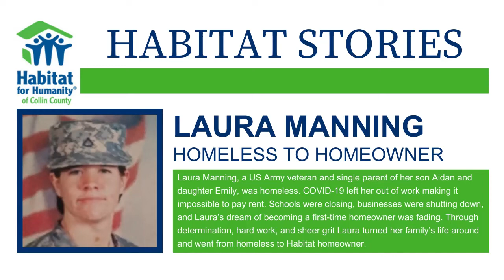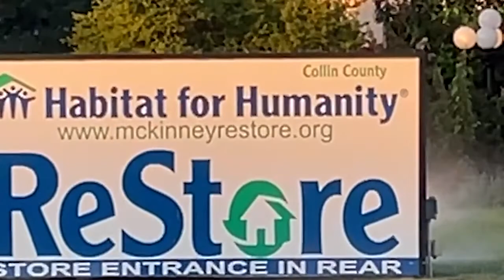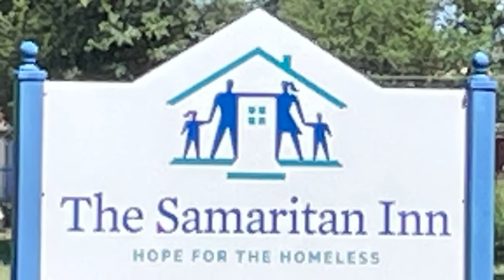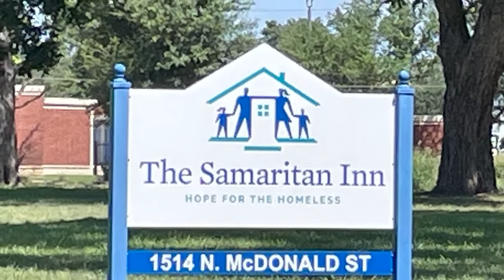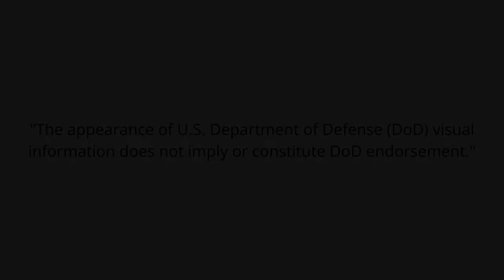HABITAT STORIES: Laura Manning Chapter 1: Homeless to Homeowner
Laura Manning, a US Army veteran, a single parent raising her son Aidan and daughter Emily, was homeless. COVID-19 left her out of work making it impossible to pay rent. Schools were closing, businesses were shutting down, and Laura’s dream of becoming a first-time homeowner were fading. Through determination, hard work, and sheer grit Laura turned her family’s life around and went from homeless to Habitat homeowner.

Please consider making a gift to help others like Laura Manning go from homeless to Habitat homeowner.